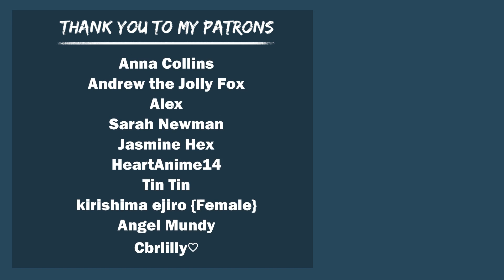Meet Werewolf Bakugou ASMR (Part Three, Happy Ending) | Bakugou x Listener